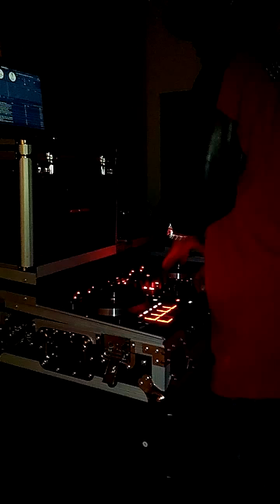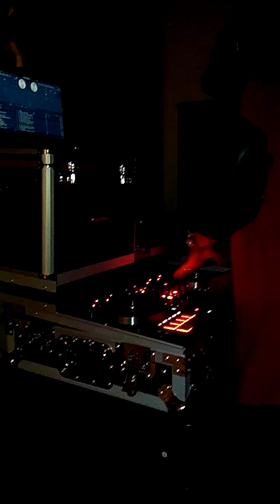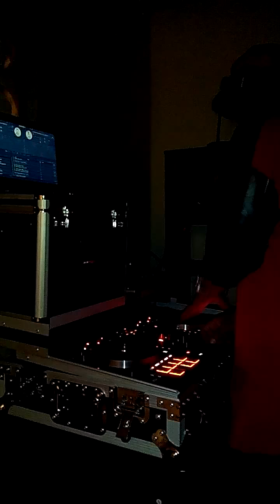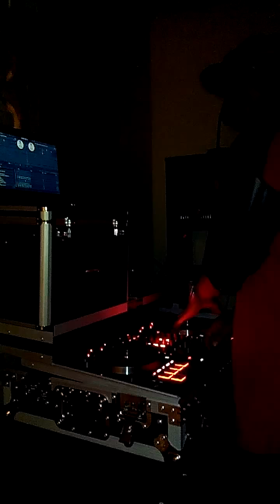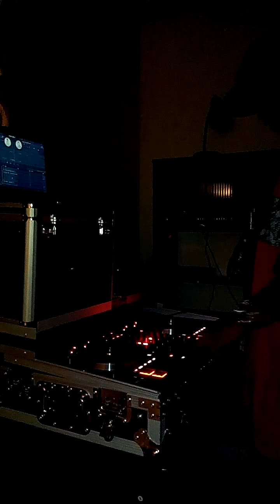ON MY PARTY FLOW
DJ FLIP 518 HAD TO DO IT FOR MY LADIES